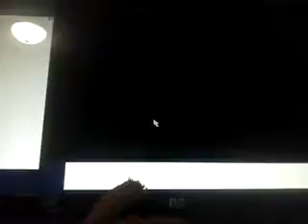Avenue Flo Special Delivery S3 episode 102-107(6)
Holy crap